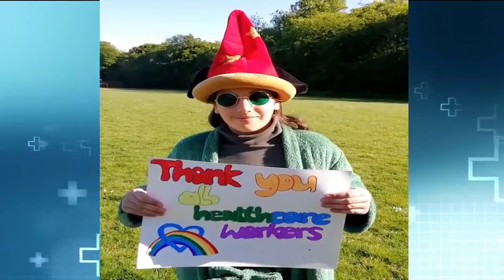Alpha Grafikon Video Edit - Violin (somewhere over the rainbow)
Here we were given some very specific instructions which at first made me feel slightly uneasy.
1- rainbow appearing on the screen.
2- The emerald city appearing in the distance.
3- A yellow brick road emerging as if from nowhere.

Without a green screen this made me feel queezy... however I am not one to shy away from a challenge. Whilst the graphics that emerge are somewhat simple, I think without a green screen and in a fairly limited time scale, we did ok with it.
Alex clearly makes the video with his mad violin skills.

He did this for fancydress4NHS.com & their campaign to help raise money that goes directly to frontline staff within the NHS through the RCN foundation.